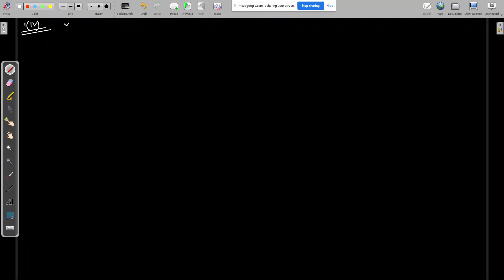20-March-23 Higher_Math-26 || Differentiation || অন্তরীকরন || HSC